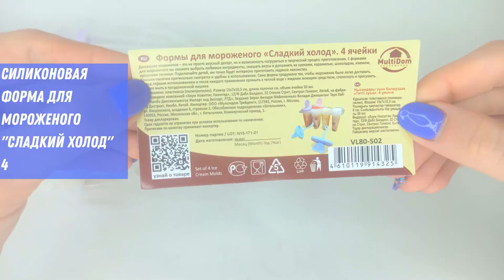Силиконовая форма для мороженого "Сладкий холод" 4 ячейки VL80 502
Форма для мороженого "Сладкий холод" 4 ячейки. Домашний фруктовый лед или мороженое - это не только вкусное, но и полезное лакомство, ведь Вы сами выбираете ингридиенты и создаете необычные сочетания вкусов. Формочки для мороженного позволяет одновременно приготовить 4 порции освежающего десерта, можно добавить замороженные ягоды, создать свою смесь для приготовления мороженого. Набор для приготовления мороженого исполнена в оригинальном дизайне, крышки, палочки для мороженого удобно держать в руках. Пластиковая форма продумана так, чтобы мороженое было легко доставать. Размер одной ячейки: Размер: 15х7х10.5см. Емкость одной ячейки 50мл